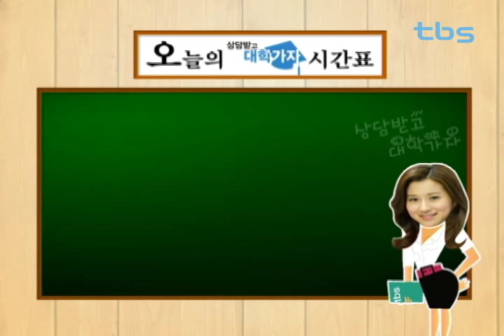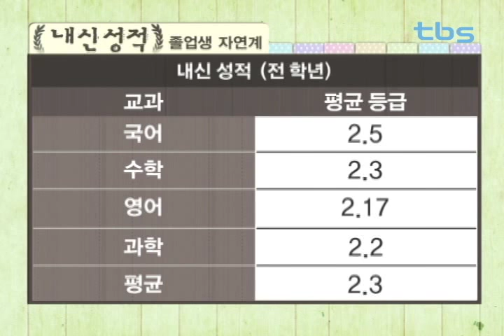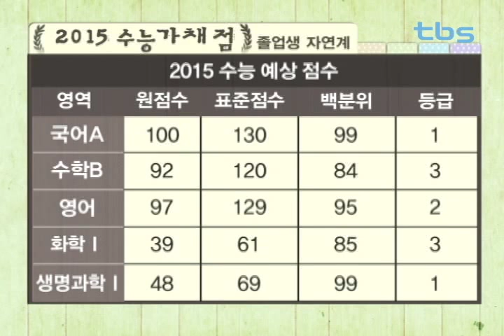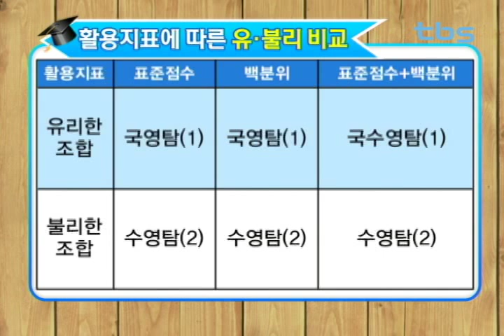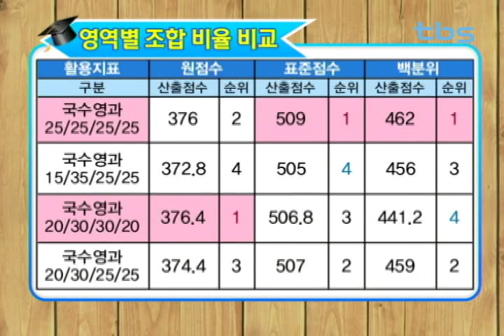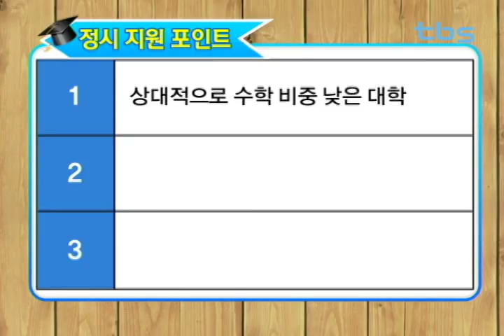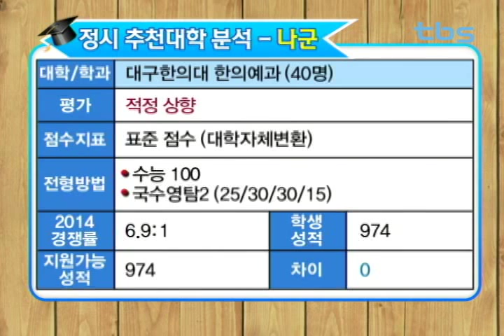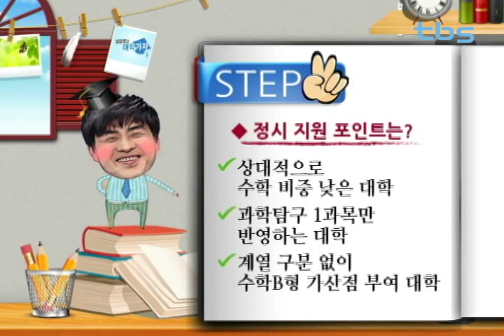기적의 TV 상담받고 대학가자_20141125 2015 정시 - 한국교원대 초등교육과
출연
박문수 선생님 - 결정적 코치, 청원여고 교사
최진규 선생님 - 충남 서령고 교사

내용
1교시 - 한국교원대 초등교육과 희망 자연계 졸업 남학생
     가군 - 한국교원대 초등교육과
     나군 - 서울교대 초등교육과, 경인교대 초등교육과
     다군 - 한의대 또는 수의예과